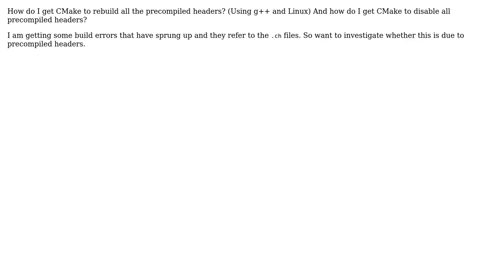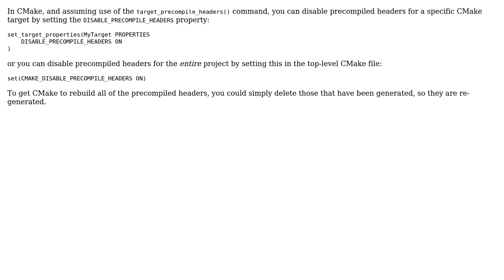Force CMake to rebuild precompiled headers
With thanks & praise to God, and with thanks to the many people who have made this project possible! | Content (except music & images) licensed under CC BY-SA | Music | Images & others | With thanks to user Kevin user Captain Jack sparrow and the Stack Exchange Network Trademarks are property of their respective owners. You are responsible for your own actions.